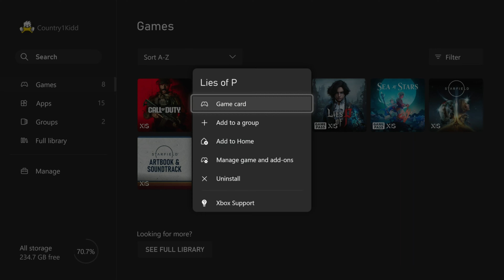More NEW Lies Of P Gameplay Checking Out Legion Arms